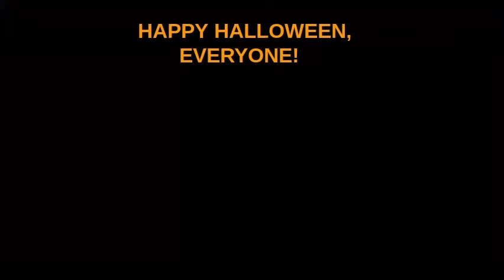Haunted Henry Remake (Halloween Special 2021)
The remake I promised is finally done, and boy am I happy that it is!
I hope you enjoy it, cause I put a lot of effort into it.

Dubbing track by Oliver11GWR.
Extra sound effects by G.W. Shunter.
Green screen fog by andy c.
Improvised dialogue based on the deleted scene with Gordon done by me.